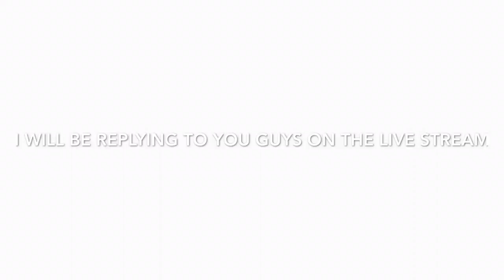GONNA DO A LUBE STREAM ON FRIDAY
I’m gonna be doing a live stream on Friday and about 8:00 am share with ALL YOUR FRIENDS and I hope to see a lot of you guys there